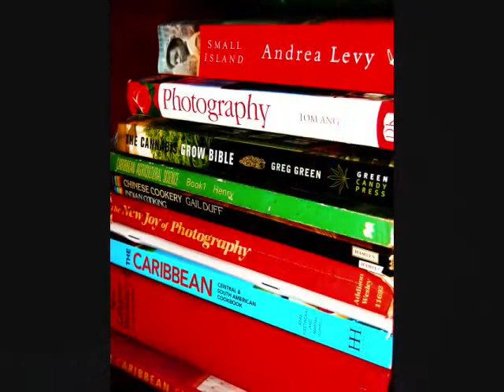e-MAGES/// 2010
Photography: e-MAGES///
Photographer: Tequila Ross
Location: St Vincent, West Indies